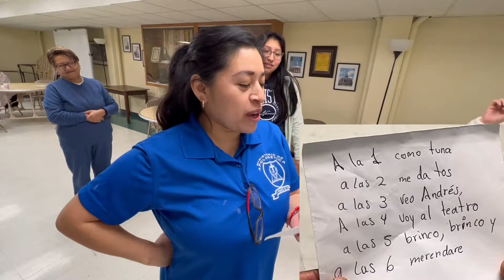Dinámicas en el convivio